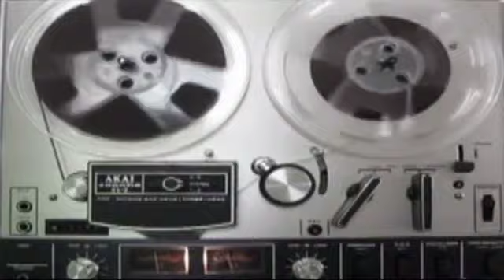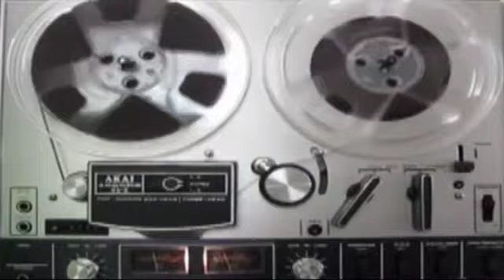The Generic Tortilla Chips and 4 Loko Show - April 20th, 2013